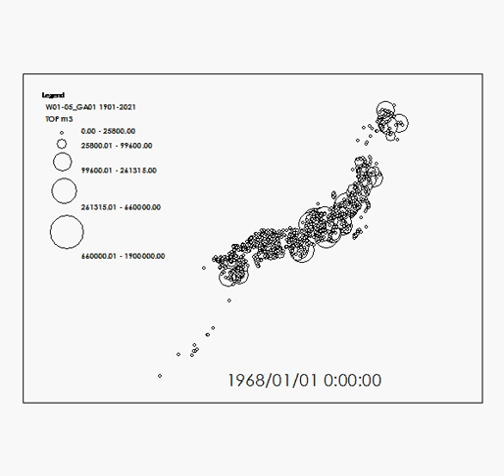Time-lapse animation of dam construction in Japan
This animation shows spatio-temporal distribution of construction of dams in Japan from 1901 to 2021. Size of the circles indicates the capacity of reservoirs in cubic meters as shown in the legend. The data used in this animation is "National Land Numerical Information - Dam Data" provided by the Ministry of Land, Infrastructure, Transport and Tourism, Japan.